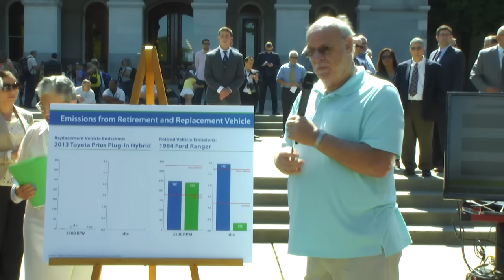High Polluting Clunker Crushed; Hybrid for Family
Press Conference at State Capitol, Sacramento CA.